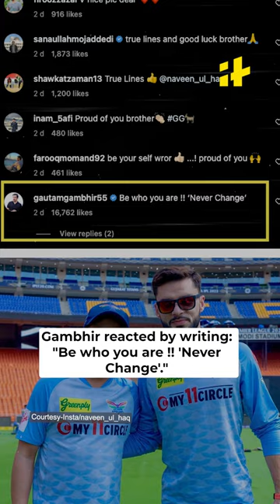Naveen-ul-Haq Cryptic Post Aimed At Virat Kohli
LSG's Naveen-ul-Haq was involved in an altercation with RCB's Virat Kohli on the field in IPL 2023. The spat has far from died down as Naveen seemed to have taken a fresh shot at Kohli on May 6. Naveen-ul-Haq shared a photo with LSG mentor Gautam Gambhir and with it came a cryptic caption.